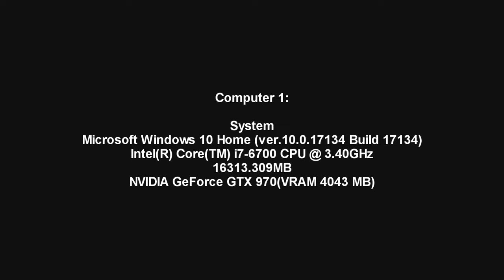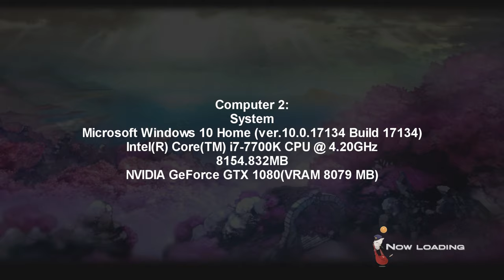FFXIV Shadowbringers Benchmark on Maximum Settings BOTH COMPUTERS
Lucca Roroshan here!  Fixed the Vsync issue! Also fixed the resolution ahead of time before hitting maximum setting so it will display the word Maximum instead of Custom to the naysayers lol.  Also showed scores from both computers. 2nd computer I tried to make Khimari Ronso xD. Anywho enjoy!!

The Warrior of Darkness comes. well the Shadowbringers Benchmark does at least. Notice some screen tearing, but I didn't see a vsync option. Will mess around with it more later and hopefully have a better recording.

Computer 1: FINAL FANTASY XIV: Shadowbringers Benchmark
Tested on:  6/8/2019 16:58:28
Score: 10032
Average Frame Rate: 68.3065
Minimum Frame Rate: 24
Performance: Extremely High
-Easily capable of running the game on the highest settings.

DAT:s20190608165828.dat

Screen Size: 1920x1080
Screen Mode: Borderless Windowed
DirectX Version: 11
Graphics Presets: Maximum
General
-Wet Surface Effects: Enabled
-Occlusion Culling: Disabled
-LOD on Distant Objects: Disabled
-Real-time Reflections: Maximum
-Edge Smoothing (Anti-aliasing): FXAA
-Transparent Lighting Quality: High
-Grass Quality: High
-Parallax Occlusion: High
-Tessellation: High
-Glare: Standard
Shadows
-Self: Display
-Other NPCs: Display
Shadow Quality
-LOD on Shadows: Disabled
-Shadow Resolution: High - 2048p
-Shadow Cascading: Best
-Shadow Softening: Strong
Texture Detail
-Texture Filtering: Anisotropic
-Anisotropic Filtering: x16
Movement Physics
-Self: Full
-Other NPCs: Full
Effects
-Limb Darkening: Enabled
-Radial Blur: Enabled
-Screen Space Ambient Occlusion: HBAO+: Quality
-Glare: Normal
-Water Refraction: Normal
Cinematic Cutscenes
-Depth of Field: Enabled

System
Microsoft Windows 10 Home (ver.10.0.17134 Build 17134)
Intel(R) Core(TM) i7-6700 CPU @ 3.40GHz
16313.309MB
NVIDIA GeForce GTX 970(VRAM 4043 MB)

This software does not guarantee that your system will run the Windows versions of FINAL FANTASY XIV: A Realm Reborn, FINAL FANTASY XIV: Heavensward, FINAL FANTASY XIV: Stormblood, and FINAL FANTASY XIV: Shadowbringers.

Computer 2:
FINAL FANTASY XIV: Shadowbringers Benchmark
Tested on:  6/8/2019 18:03:18
Score: 15100
Average Frame Rate: 113.9898
Minimum Frame Rate: 48
Performance: Extremely High

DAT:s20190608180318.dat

Screen Size: 1920x1080
DirectX Version: 11
Graphics Presets: Maximum
General
-Occlusion Culling: Disabled
-Real-time Reflections: Maximum
-Grass Quality: High
-Parallax Occlusion: High
-Tessellation: High
-Glare: Standard
Shadows
-Self: Display
-Other NPCs: Display
Shadow Quality
-Shadow Cascading: Best
-Shadow Softening: Strong
Texture Detail
-Texture Filtering: Anisotropic
-Anisotropic Filtering: x16
Movement Physics
-Self: Full
-Other NPCs: Full
Effects
-Limb Darkening: Enabled
-Radial Blur: Enabled
-Glare: Normal
-Water Refraction: Normal
Cinematic Cutscenes

System
Intel(R) Core(TM) i7-7700K CPU @ 4.20GHz
8154.832MB
NVIDIA GeForce GTX 1080(VRAM 8079 MB)